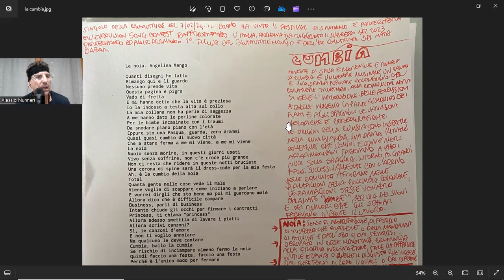La noia - Angelina mango (spiegazione testo)